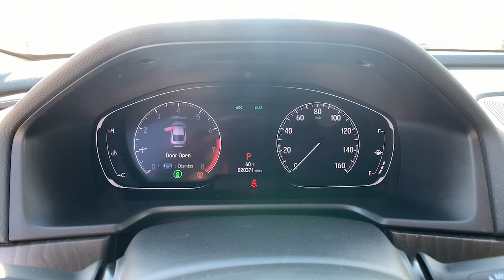2020 Honda Accord Sedan Marietta, Atlanta, Roswell, Woodstock, Kennesaw, GA P52499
Silver Used 2020 Honda Accord Sedan available in Marietta, Georgia at Ed Voyles Honda. Servicing the Atlanta, Roswell, Woodstock, and Kennesaw, GA area.
2020 Honda Accord Sedan EX-L - Stock#: P52499 - VIN#: 1HGCV1F59LA040195

Leather. Recent Arrival! 2020 Honda Accord EX-L in Silver. CARFAX One-Owner. 30/38 City/Highway MPGAwards:* ALG Residual Value Awards, Residual Value AwardsEd Voyles Honda is a local a family owned dealership that has had a great relationship with our community for several decades. We also serve the entire southeast region, Georgia, Alabama, Florida, Tennessee, North Carolina, South Carolina, Louisiana, and many others. We make the car buying experience easy and fast. Our customers drive out with piece of mind knowing they have a 3 month 3,000 mile warranty on all qualified vehicles at no cost to them. Price DOES include Dealer Documentation fee as well as dealer electronic Tag and Title fee. Prices do not include GA TAVT, Tag, title. Must print ad or mention you saw this price on our website to receive quoted price. Subject to prior sale.